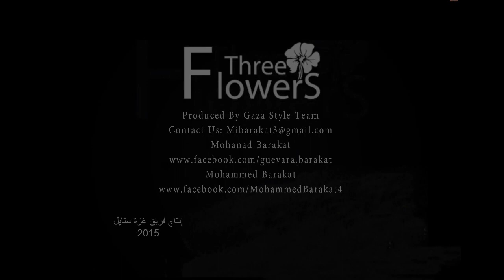Interview of Mohanad Barakat, producer of the movie "The Three Flowers" on Palestine Today.